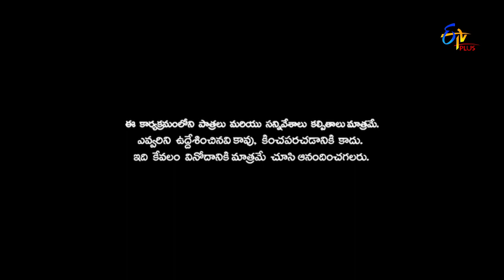Patas 2 | Immanuel Performance | 23rd February 2019 | ETV Plus